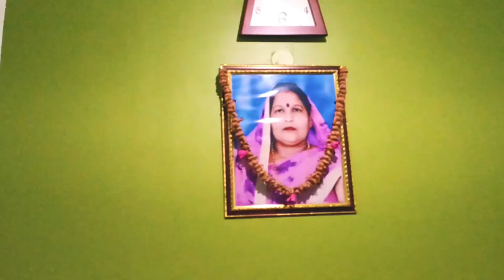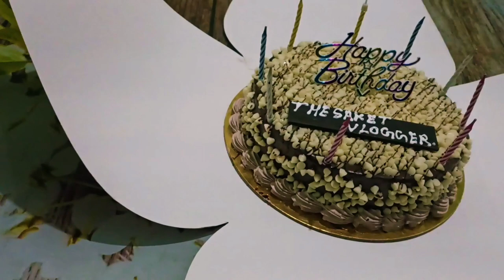Birthday special vlog ✌️🤩 jabardasti party dena padha 🤪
hey 👋
.this is my birthday vlog ✌️
.thanx for watching and reading 💖✌️